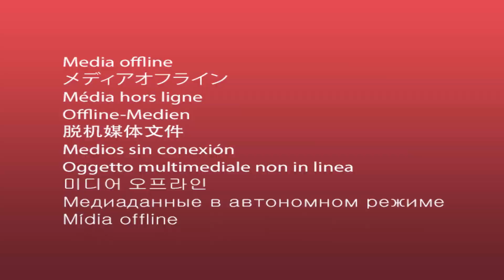TS 1006: Prone Leg Curl by Into Wellness | RealleaderUSA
The Prone Leg Curl machine not only strengthens and develops the hamstring muscles, but also improves flexibility in your hamstrings.
The divergent angle between the hip and chest pad minimizes lower back stress, thus enabling the user to perform the workout comfortably. Watch the entire video to know more features about this machine.

Into Wellness manufactures gym machines in each category of fitness training i.e strength training machines, cardio machines, functional training machines, accessories, etc. This economic range of gym machines is specially designed and manufactured to suit the needs of the Indian market.

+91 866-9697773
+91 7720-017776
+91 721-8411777